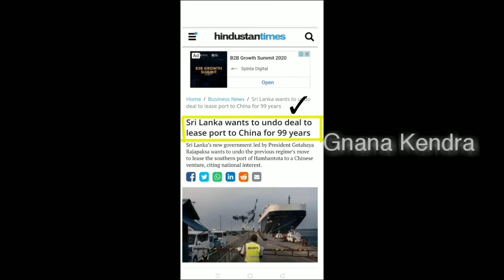Hambanthota port lease may be cancelled by SRILANKA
The return of the Rajapaksas to power may have significant consequences relating to the construction and operation of Sri Lanka's Hambantota port, currently under Chinese managementIn 2017, the Ranil Wickremesinghe-led government agreed to lease the port for a period of 99 years to a venture led by China Merchants Port Holdings Co for a sum of $1.1 billionAccording to reports, President Gotabaya Rajapaksa now wants to undo the lease deal struck by the previous government
Speaking on a Sri Lankan TV channel on Monday, Sri Lanka's Foreign Secretary Jayanath Colombage noted that while the nation was looking to adopt a 'neutral' foreign policy stance, it will retain an “India first approach” as it related to strategic security matters. The foreign secretary also stated that the decision to lease out the Hambantota port to China was a “mistake.”According to reports, President Gotabaya Rajapaksa now wants to undo the lease deal struck by the previous government. In November 2019, Ajith Nivard Cabraal, an economic adviser to Prime Minister Mahinda Rajapaksa, stated in an interview, “The ideal situation would be go back to status quo. We pay back the loan in due in the way that we had originally agreed without any disturbance at all.”

Now China is saying that the port is only for economic development of SRILANKA
There is no chance of negotiating national integrity and security.
The newly formed government has to take a  decision amicably.

Present government is not ready to continue the deal which was made by the previous government

And srilankan prime minister adds one more sentence that " From now onwards SRILANKA should give first preference to INCREDIBLE INDIA in security affairs.
They came up with a slogan that " INDIA FIRST-POLICY"

JAI HIND